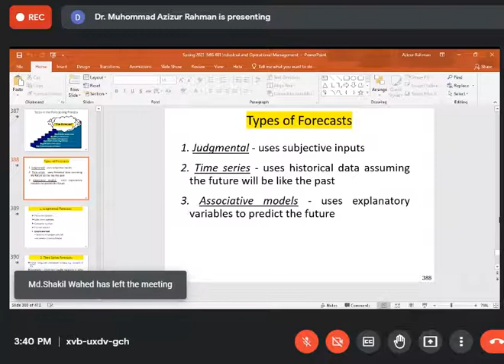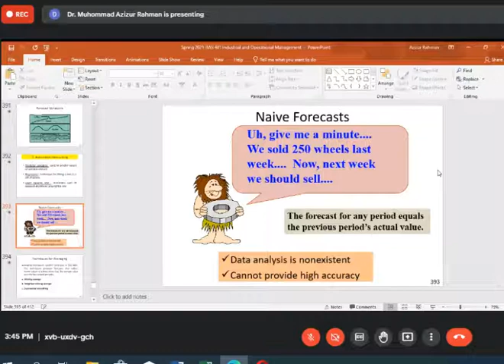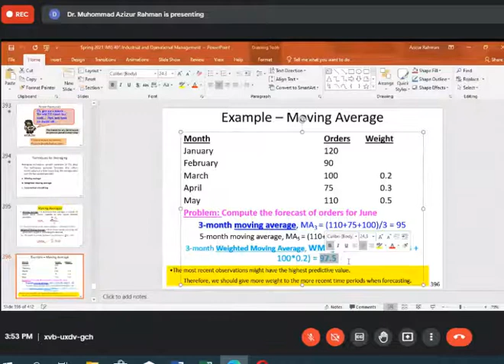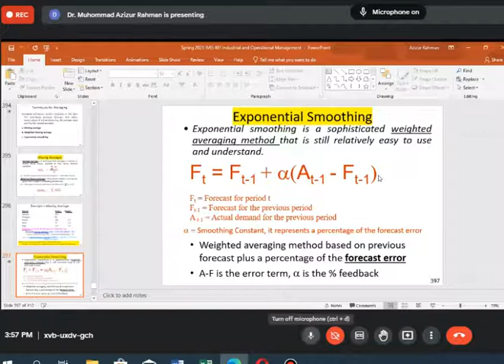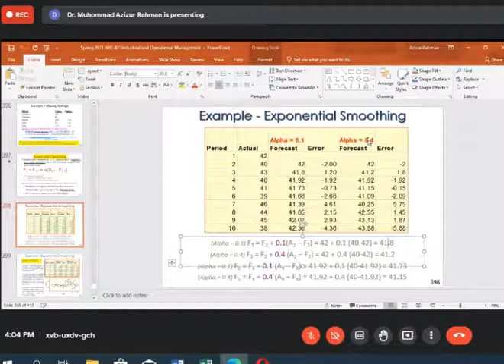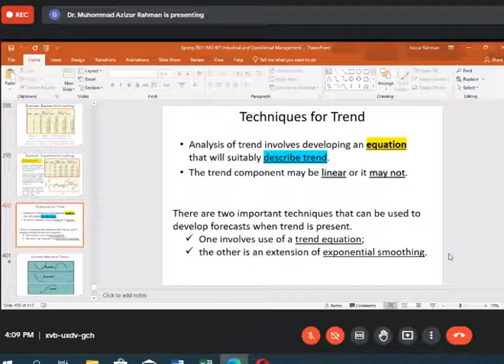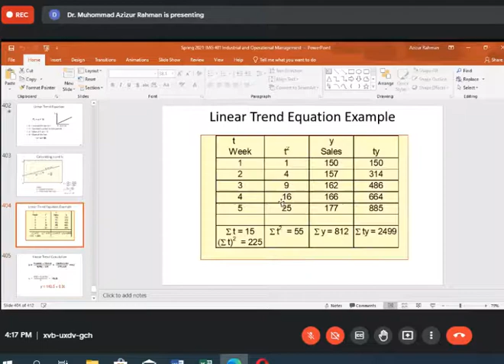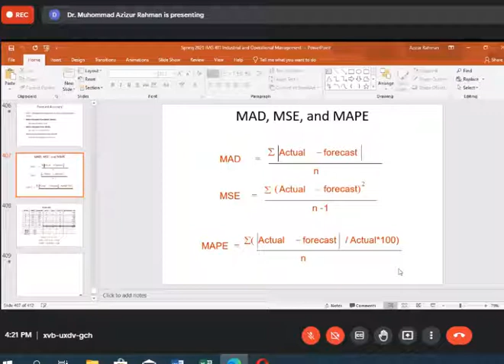Lecture-21 (18.10.2021)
*** ANTI-PIRACY WARNING ***